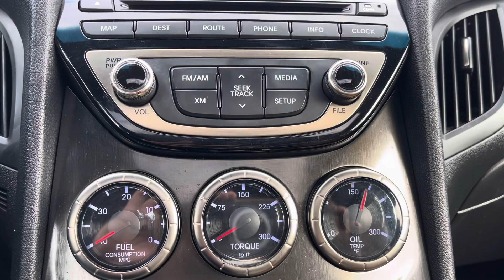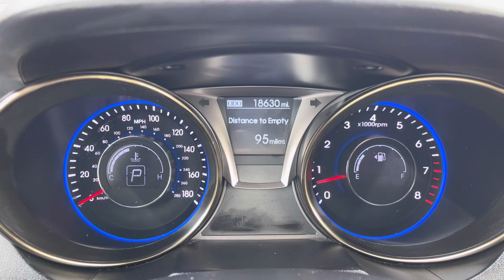2013 Hyundai Genesis Coupe 3.8 Grand Touring